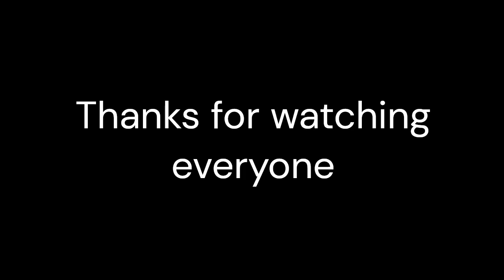Adventure In SA Adelaide Dashcam Compilation 6